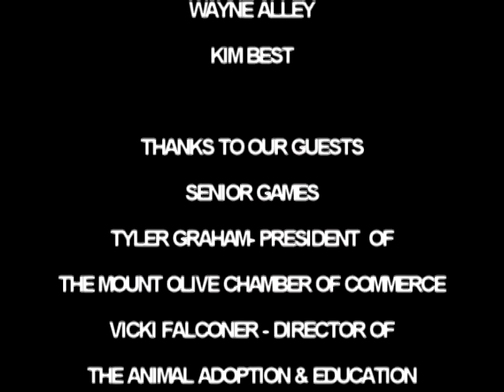WGTV TODAY MORNING SHOW2013-05-06-MONDAY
TODAY'S SHOW: TYLER GRAHAM - MOUNT OLIVE CHAMBER OF COMMERCE; SENIOR GAMES OF WAYNE COUNTY; VICKI FALCONER - ANIMAL ADOPTION AND EDUCATION CENTER